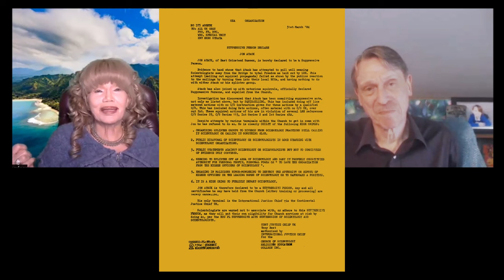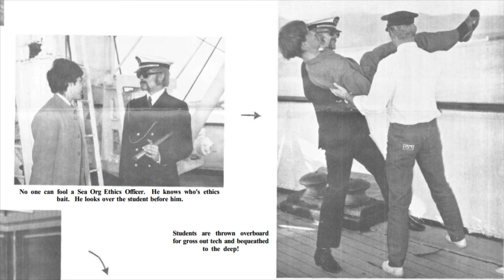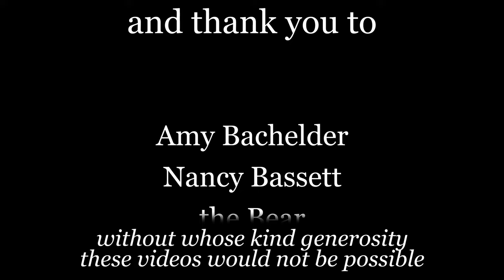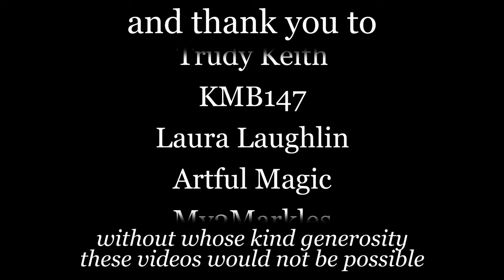The tyrant L Ron Hubbard and his Sea Organization SLAVES with Jon Atack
Scientology's most highly trained defector discusses Ron Hubbard's inhumane treatment of his followers - from throwing a pensioner who couldn't swim from four storeys into the sea to ordering a four-year-old to be locked in his ship's chain locker. Karen considers the attributes of a human predator given in Jon's book Opening Our Minds as they apply to Hubbard.

Originally broadcast on Jon Atack's channel: @jonatackfamilyfriends6176

Chapters:

1:33 Richard de Mille nephew of legendary Cecil de Mille connects with Jon Atack and gives some surprising info.

3:06 The story of Julia Lewis Salmen. A dedicated follower who shadowed him and supplied every need throughout the 1950s and some of the 1960s. A student of the first Class VIII course, Julia was hurled over the side of the APOLLO in 1968.

4:00 Hubbard did have an explosive temper, monstrous rages, deep seething anger, and bellowing ferocity.

7:00 The Class VIII course was given on the Apollo in 1968, mostly consisting of 2-hour lectures for 12 days

13:00 John Sanborn is asked to transfer a large sum of money into Hubbard's bank account.

16:00 The tradition of throwing staff into bodies of water continued after Hubbard. David Miscavige continued this by getting staff thrown into icy cold swimming pools, bacteria-infested lakes, or hosed down with high-powered hoses so they were soaking wet.

19:10 The "HOLE" was also called the Scientology Dungeon where 100 top SCN Executives were imprisoned. under appalling conditions.  No one rebelled.  My ex-husband Heber Jentzsch was in the HOLE for 8 years and ended up with Alzheimer's.

22:00 It’s this kind of conduct that eventually ends up at Government level; when the public feel that they have no option, they report to Government authorities.  The Apollo was kicked out of every port in the Mediterranean.

25:40 Recommended book by your host Jon Atack  "Let’s Sell these people a Piece of Blue Sky"  Buy it!  Read it!  Get educated!

27:00 Steve Cannane 's book tells the story of Scientology in Australia. Highly recommended reading.

30:00 The IRS has 1000 agents working on the SCN case before they rolled over. The new generation of CPAs and Lawyers that work in the IRS  HATE SCN. They tried to sue 1400 agents personally; the current IRS agents spit on SCN.

34:00 Janis Gilham Grady is sent to me on the Apollo where I was a public member, sending an invite from Hubbard for me to join the Sea Org.

37:00 In an L RON HUBBARD lecture called  ALL ABOUT RADIATION, Hubbard said NOT SMOKING ENOUGH CAN GIVE YOU CANCER:

39:00 Janis Gilham Grady was with Hubbard 8 hours a day for 11 years since she was a child 13 years old. The story of her torture, kidnap and imprisonment after Hubbard assigned her liability and she was sent to the prison camps (Rehabilitation Project Force = RPF)

42:00 Describing the RPF: a Hubbard devised punishment on his own designed to shrink someone into a dot. People are in this prison for YEARS

47:00 The cult put out the false rumor that Janis had had a psychotic break because in the culture no one speaks to you when you have had a mental breakdown.

50:03 Peter Gilham, certified chartered accountant, was put in the Chain Locker as a punishment after he angered Hubbard.

51:00 A four and half year-old Derek Greene was put in the chain locker for 3 days

55:00 Jon has researched the SCN cult for decades and his books have helped numerous people free themselves from the cult.